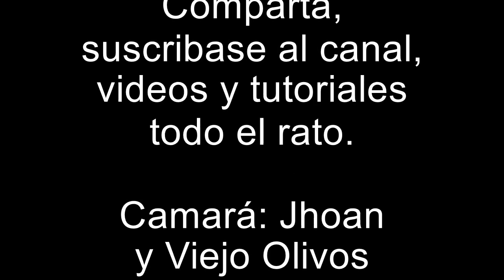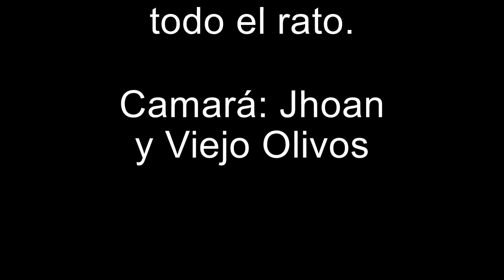Tutorial combo argollas